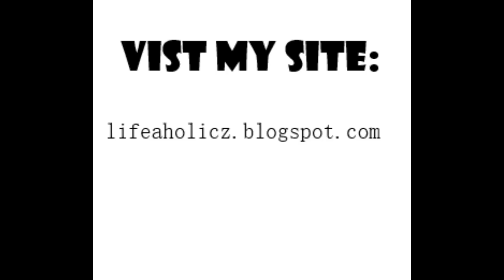World of Warcraft Issue : 1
Love playing World of Warcraft so I decided to share my little adventure.